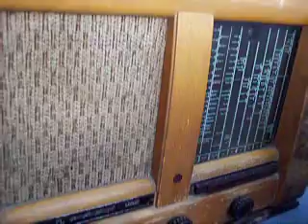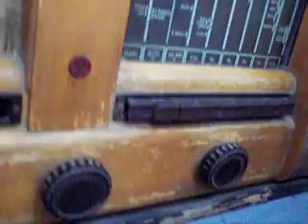Rádio Tesla Largo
Staré , cca 50 ročné rádio Tesla Largo - typ 516-A. Rádio je v nálezovom stave, skúšané s CD prehrávačom.